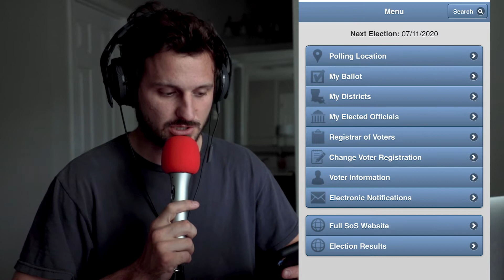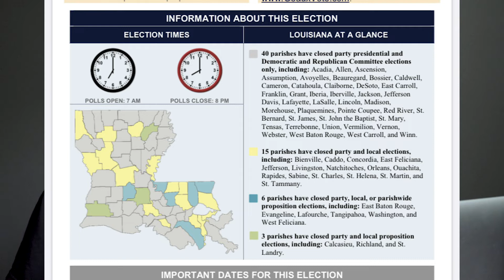The Geaux Vote App for Louisiana Voting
This is a video about the Geaux vote app